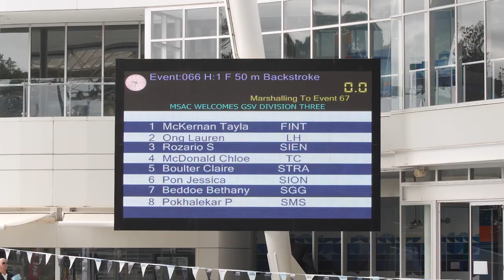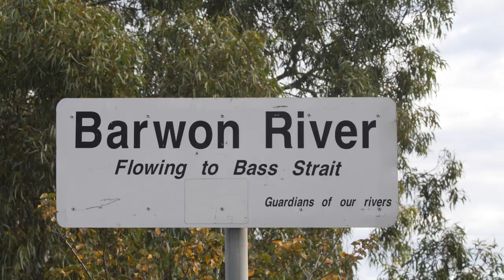Welcome to Fintona Girls' School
Welcome to Fintona Girls' School, one of Melbourne’s
leading independent girls’ schools with a long tradition
of educating girls to the highest standard.